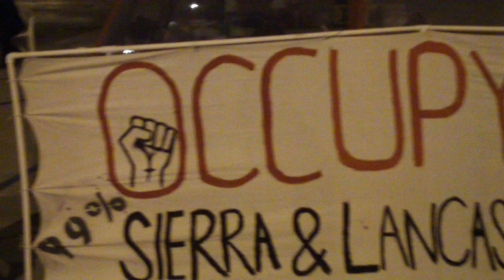OCCUPY LANCASTER- Prop Anon interview w/ Chris Cowen